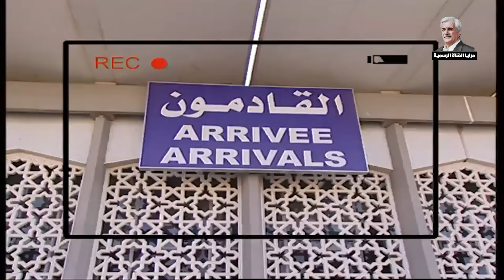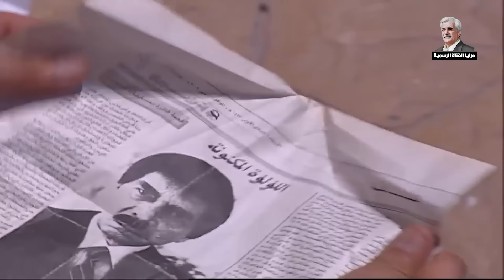مرايا اجمل الحلقات في فيديو واحد ـ حسن دكاك ياسر العظمة ـ الحلقة 249